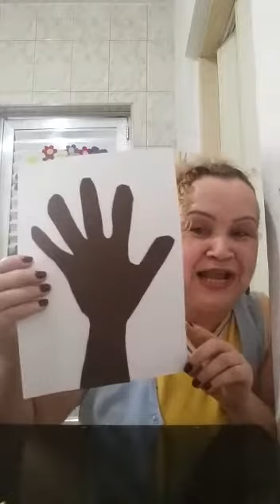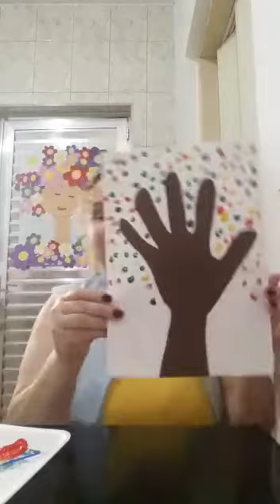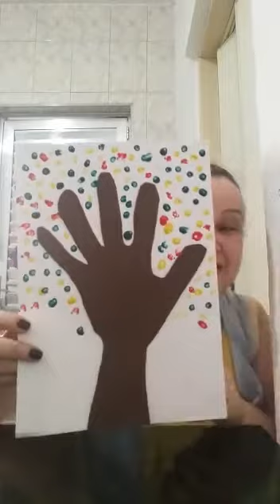Dia da ÁRVORE.G2 e G3.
vamos preservar o meio ambiente.